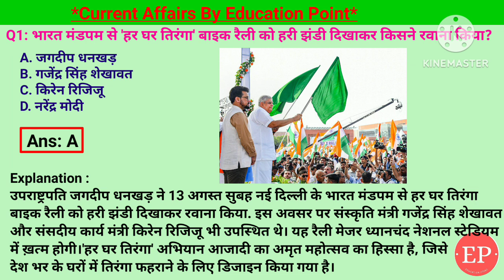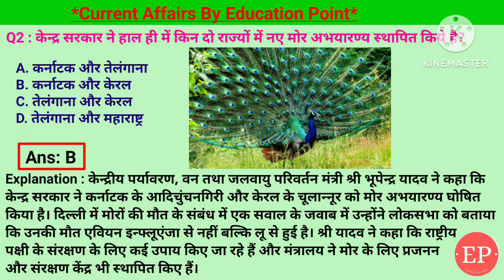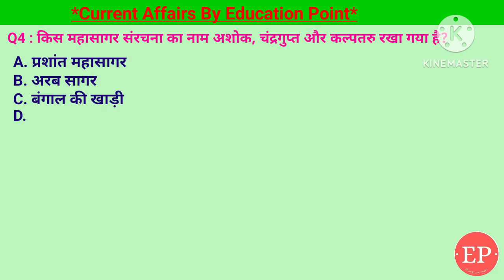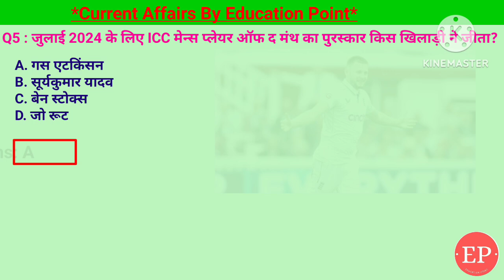14 Aug Current Affairs | भारत मंडपम से 'हर घर तिरंगा' बाइक रैली को हरी झंडी दिखाकर किसने रवाना किया?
14 Aug Current Affairs | भारत मंडपम से 'हर घर तिरंगा' बाइक रैली को हरी झंडी दिखाकर किसने रवाना किया?
1. जुलाई 2024 के लिए ICC मेन्स प्लेयर ऑफ द मंथ का पुरस्कार किस खिलाड़ी ने जीता?- गस एटकिंसन
2. किस महासागर संरचना का नाम अशोक, चंद्रगुप्त  और  कल्पतरु रखा गया है?- हिंद महासागर
3. 'वन इंडिया-वन टिकट' पहल को बढ़ावा देने के लिए भारतीय रेलवे ने किस संगठन के साथ साझेदारी की है?- राष्ट्रीय राजधानी क्षेत्र परिवहन निगम
4. केन्द्र सरकार ने हाल ही में किन दो राज्यों में नए मोर अभयारण्य स्थापित किये है?- कर्नाटक और केरल
5. भारत मंडपम से 'हर घर तिरंगा' बाइक रैली को हरी झंडी दिखाकर किसने रवाना किया?- जगदीप धनखड़

14 Aug 2024 | Current Affairs Today | 14 Aug Current Affairs | भारत मंडपम से 'हर घर तिरंगा' बाइक रैली को हरी झंडी दिखाकर किसने रवाना किया?
14 Aug 2024 |Current Affairs Today |Daily Current Affairs In Hindi &English|Current affair 2024
Current Affairs video :

14 Aug Current Affairs | Current Affairs by Shashi Bhushan | Education point by Shashi Bhushan | Education point

जुलाई 2024 के लिए ICC मेन्स प्लेयर ऑफ द मंथ का पुरस्कार किस खिलाड़ी ने जीता,किस महासागर संरचना का नाम अशोक,चंद्रगुप्त  और  कल्पतरु रखा गया है,वन इंडिया-वन टिकट,किन दो राज्यों में नए मोर अभयारण्य स्थापित किये है